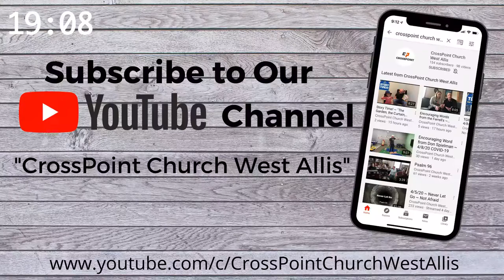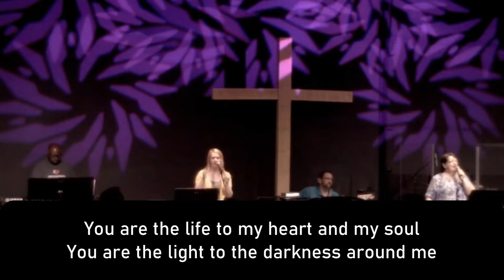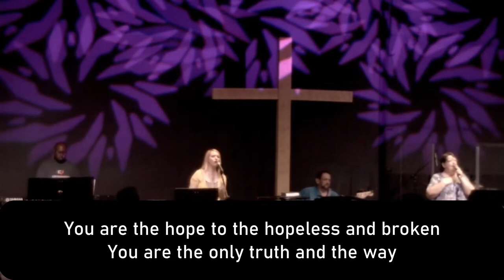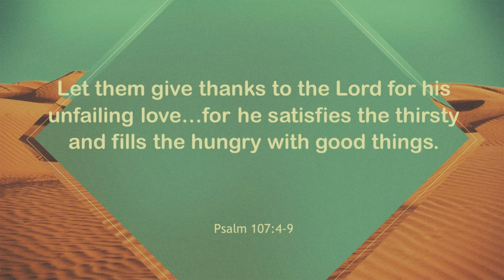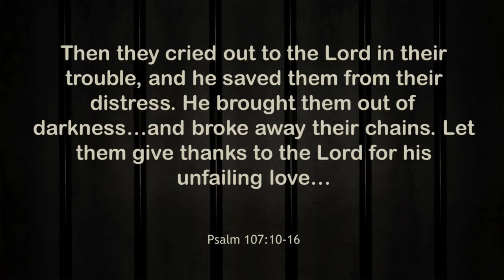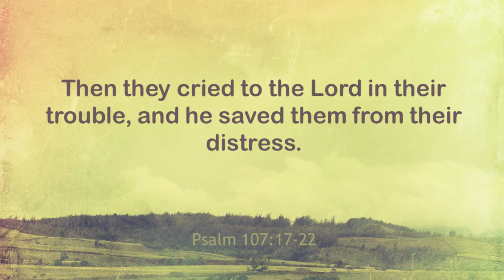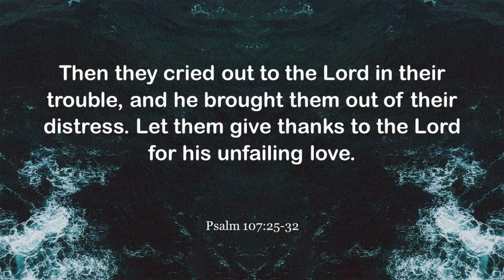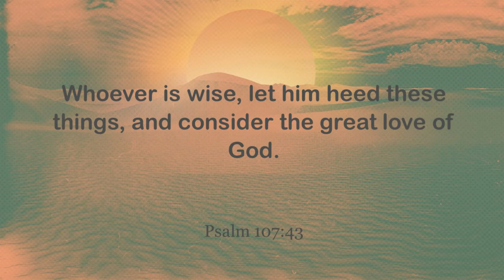8/16/20 ~ Psalm 107 ~ The Book of Psalms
Our live stream to share the Gospel with those who can't be here.

Pastor Dave Bluhm